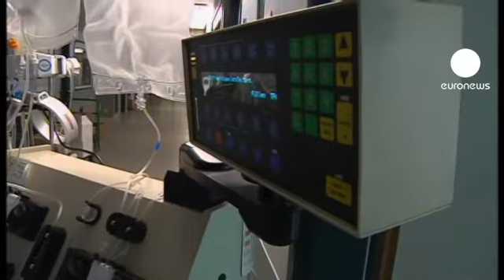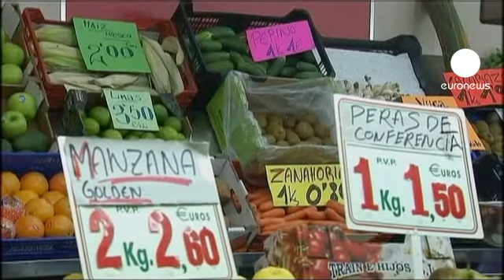Germany signals significant fall in new E.coli cases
At last there is some upbeat news concerning Europe's E.coli crisis.

The rate of new cases of Germans contracting the deadly strain is declining significantly, according to the country's health minister, Daniel Bahr.

Centred on northern Germany, the outbreak has left more than 20 people dead.

It has hit farmers across Europe, with sales plunging after salad vegetables were first blamed.

EU farm ministers were unhappy at an initial offer of 150 million euros in compensation from Brussels, which has now pledged to stump up more cash.